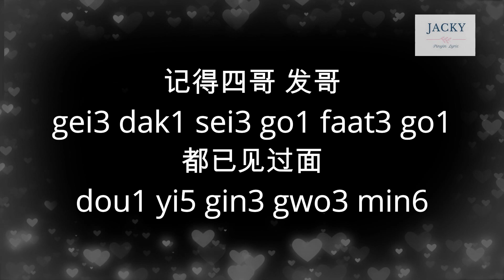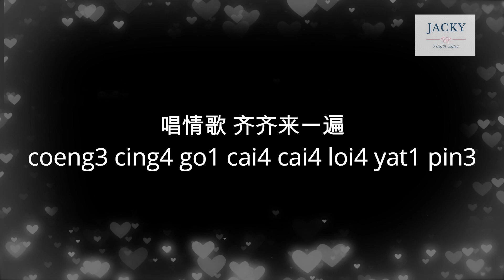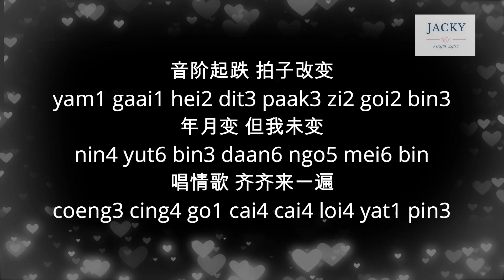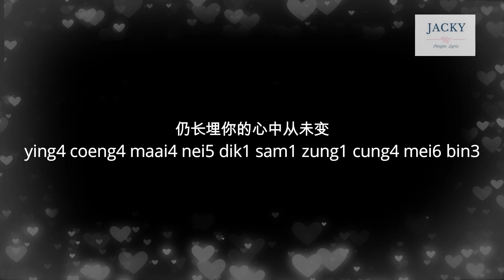刘德华 17岁 (粤语pinyin歌词版) (Official Music)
刘德华：17岁

作词：刘德华/徐继宗
作曲：徐继宗

十七岁那日不要脸
sap6 cat1 seoi3 naa5 yat6 bat1 yiu3 lim5
参加了挑战
caam1 gaa1 liu5 tiu1 zin3
明星也有训练班
ming4 sing1 yaa5 yau5 fan3 lin6 baan1
短短一年太新鲜
dyun2 dyun2 yat1 nin4 taai3 san1 sin1
记得四哥 发哥
gei3 dak1 sei3 go1 faat3 go1
都已见过面
dou1 yi5 gin3 gwo3 min6
后来荣升主角太突然
hau6 loi4 wing4 sing1 zyu2 gok3 taai3 dat6 yin4

廿九岁颁奖的晚宴
yaa6 gau2 seoi3 baan1 zoeng2 dik1 maan5 yin3
Fans太疯癫
Fans taai3 fung1 din1
来听我唱段情歌一曲
loi4 ting1 ngo5 coeng3 dyun6 cing4 go1 yat1 kuk1
歌词太经典
go1 ci4 taai3 ging1 din2
我的震音
ngo5 dik1 zan3 yam
假音早已太熟练
gaa2 yam1 zou2 yi5 taai3 suk6 lin6
然而情歌总唱不厌
yin4 yi4 cing4 go1 zung2 coeng3 bat1 yim3

喜欢我 别遮脸
hei2 fun1 ngo5 bit6 ze1 lim5
任由途人发现
yam6 yau4 tou4 yan4 faat3 yin6
尽管唱
zeon2 gun2 coeng3
用心把这情绪歌中染
yung6 sam1 baa2 ze5 cing4 seoi5 go1 zung1 yim5
唱情歌 齐齐来一遍
coeng3 cing4 go1 cai4 cai4 loi4 yat1 pin3
无时无刻都记住掌声
mou4 si4 mou4 hak1 dou1 gei3 zyu6 zoeng2 sing1
响遍天
hoeng2 pin3 tin1
来唱情歌
loi4 coeng3 cing4 go1
由从头再一遍
yau4 cung4 tau4 zoi3 yat1 pin3
如情浓有点泪流
yu4 cing4 nung4 yau5 dim2 leoi6 lau4
难避免
naan4 bei6 min5
音阶起跌 拍子改变
yam1 gaai1 hei2 dit3 paak3 zi2 goi2 bin3
每首歌 是每张脸
mui5 sau2 go1 si6 mui5 zoeng1 lim5

喜欢我 别遮脸
任由途人发现
尽管唱 用心把这情绪
zeon2 gun2 coeng3 yung6 sam1 baa2 ze5 cing4 seoi5
歌声中喧染
go1 sing1 zung1 hyun1 yim5

响遍天
hoeng2 pin3 tin1
来唱情歌
由从头再一遍
如情浓有点泪流
难避免
naan4 bei6 min5
年月变 但我未变
nin4 yut6 bin3 daan6 ngo5 mei6 bin

响遍天
hoeng2 pin3 tin1
来唱情歌
由从头再一遍
如情浓有点泪流
难避免
naan4 bei6 min5

如今我四十看从前
yu4 gam1 ngo5 sei3 sap6 hon3 cung4 cin4
沙哑了声线
saa1 aa2 liu5 sing1 sin3
回忆我冀望那掌声
wui4 yik1 ngo5 kei3 mong6 naa5 zoeng2 sing1
都依然到今天
dou1 yi1 yin4 dou3 gam1 tin1
那首潮水 忘情水
naa5 sau2 ciu4 seoi2 mong4 cing4 seoi2
不再经典
bat1 zoi3 ging1 din2
仍长埋你的心中从未变
ying4 coeng4 maai4 nei5 dik1 sam1 zung1 cung4 mei6 bin3